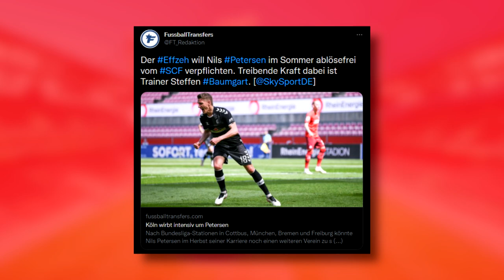Nils Petersen soll zum 1.FC Köln wechseln! | Passt der Edeljoker von Freiburg zu Köln! | Analyse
Die meisten Image Bilder/Videos nehm ich von